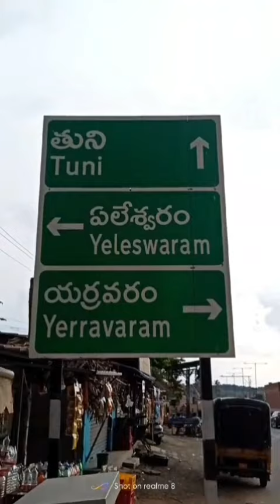Sri Nanna Sai Vedaraju journey with Yerravaram Baba @ N.H - 16, E.G.Dt, A.P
Video from Sri Nanna Sai Vedaraju, Mahendrawada